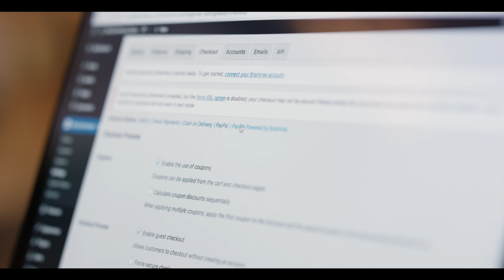WooCommerce and PayPal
Michael Tieso, Developer Advocate, WooCommerce, and Jonathan Martin, President & Founder of Coolblueweb discuss how the PayPal integration helps developers create easy and custom stores on the WooCommerce platform.

WooCommerce’s platform, built on top of Wordpress, provides a fully customized experience that grows as merchants grow and powers 39% of all ecommerce websites. Based in Seattle, Coolblueweb is an eCommerce development agency that use the WooCommerce platform to help businesses start or grow their online store.